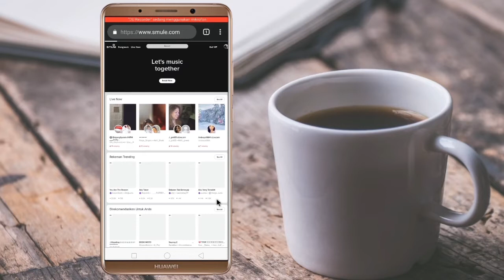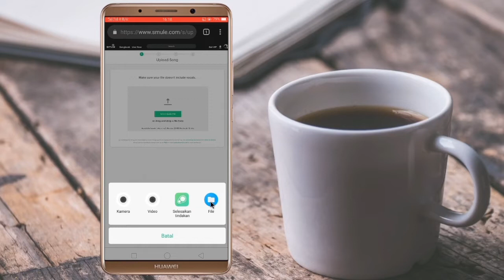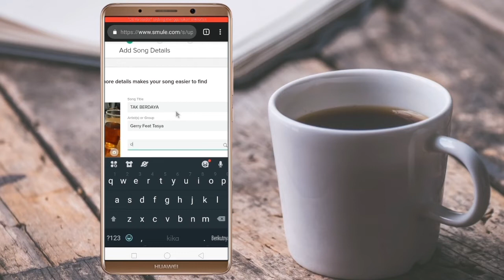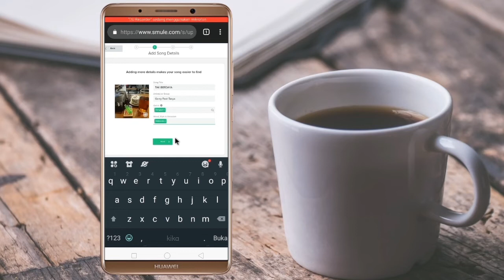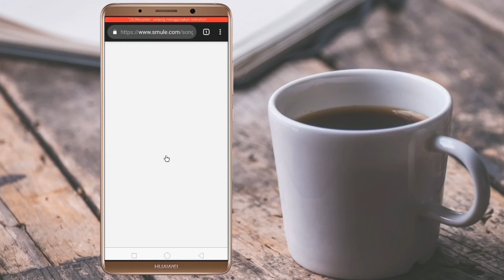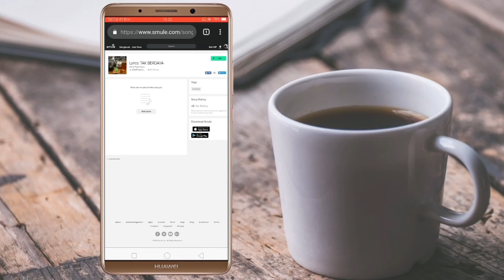FITUR BARU PEMBARUAN MENU DI CARA MEMBUAT SONGBOOK SMULE